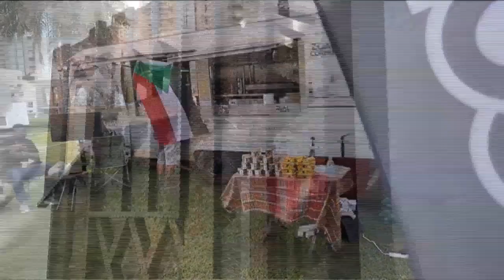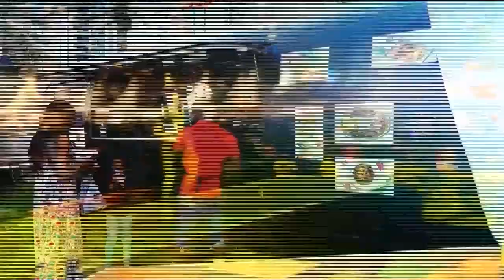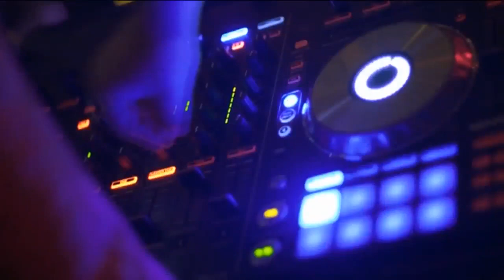CNBC on Assignment: All Africa Festival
This CNBC on Assignment explores the possibilities when you bring cultures, artists and performers across the African continent to Dubai.